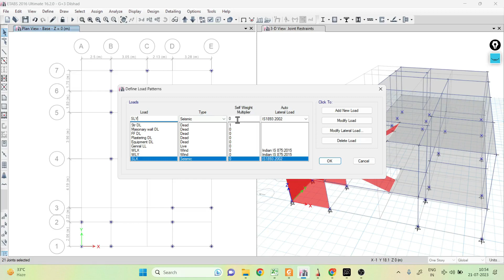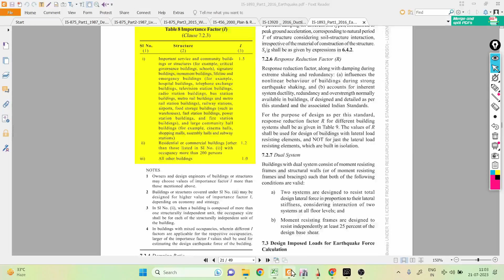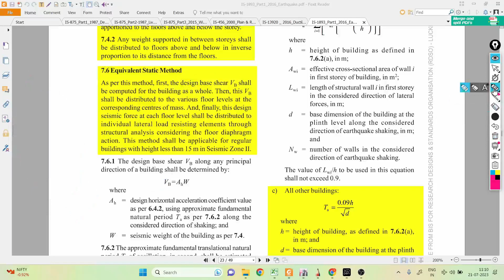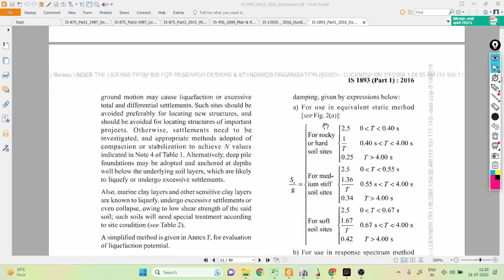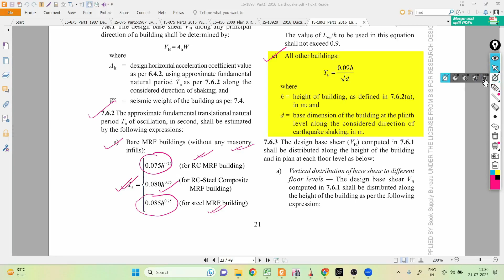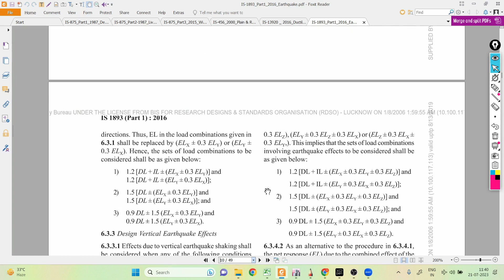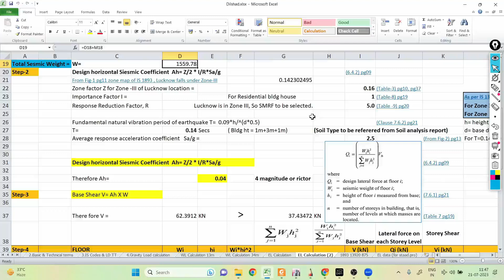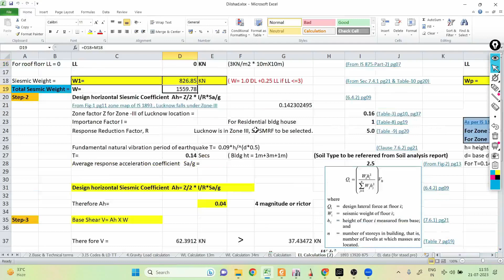ETABS 06 Understanding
In this Lecture, we will learn the calculation of seismic load by Indian code.

Equivalent Static Method (ESM)

Equivalent Static Method (ESM) refers to a simplified approach to seismic analysis and design of buildings. It is commonly used when the response of a structure to dynamic forces, such as earthquakes, is approximated by an equivalent static force.

In India, the seismic design provisions for buildings are specified in the Indian Standard Code of Practice for the Structural Use of Concrete, IS 456:2000, and the Indian Standard Criteria for Earthquake Resistant Design of Structures, IS 1893 (Part 1):2016. These codes provide guidelines for seismic analysis and design, including the use of the Equivalent Static Method.

According to IS 1893 (Part 1):2016, the Equivalent Static Method involves determining the design seismic forces on a building by applying an equivalent static lateral force distribution. The distribution is based on the mode shape of the structure and the fundamental natural period of vibration.

The code provides detailed procedures for determining the equivalent static lateral force distribution, including factors such as the importance factor, the response reduction factor, the zone factor, and the design spectral acceleration. These factors are used to calculate the design base shear, which represents the total lateral force applied to the building.

It is important to note that the Indian code also provides alternative methods for seismic analysis and design, such as response spectrum analysis and time history analysis, which may be more accurate for complex or irregular structures. The selection of the appropriate analysis method depends on various factors, including the structural system, the site conditions, and the design objectives.

For specific design requirements and detailed procedures, it is recommended to refer to the latest versions of the relevant Indian codes, such as IS 456:2000 and IS 1893 (Part 1):2016, and consult with a qualified structural engineer familiar with the Indian seismic design provisions.